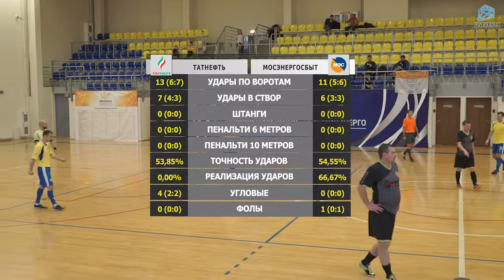Татнефть - Мосэнергосбыт (10-11-2018)